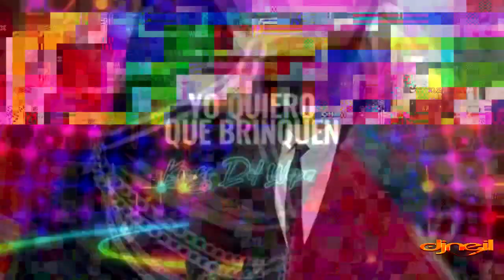CUMBIAS WEPAS MEGAMIX 2024 DEEJAY NEIL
UN BUEN MIX DE CUMBIAS WEPAS AKI SE LOS DEJO ESPERO LES GUSTE
LINK DE DESCARGA AKI ABAJO